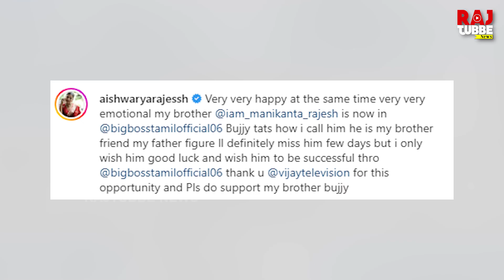அண்ணனுக்காக ரசிகர்களிடம் கெஞ்சிய நடிகை ஐஸ்வர்யா ராஜேஷ்...